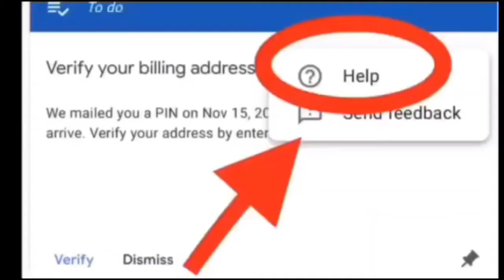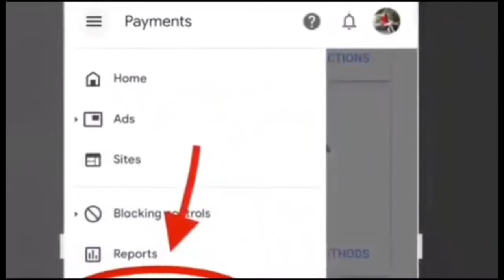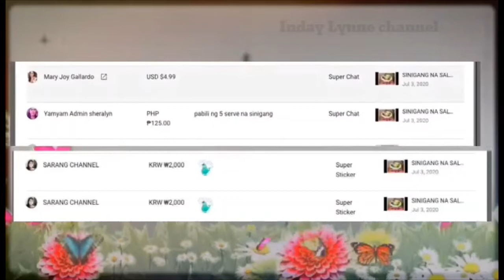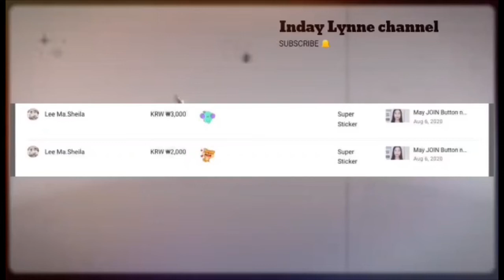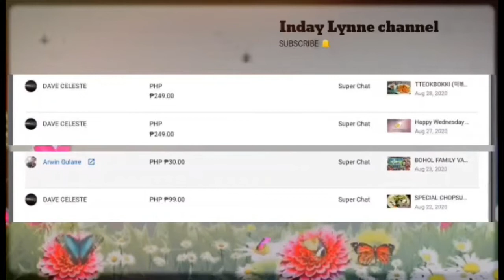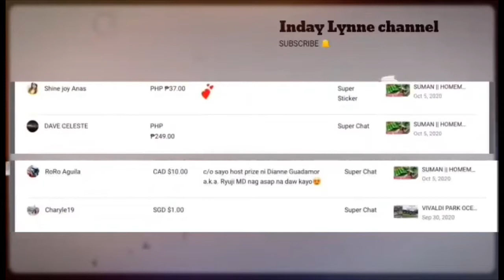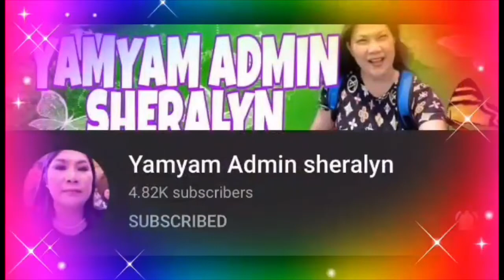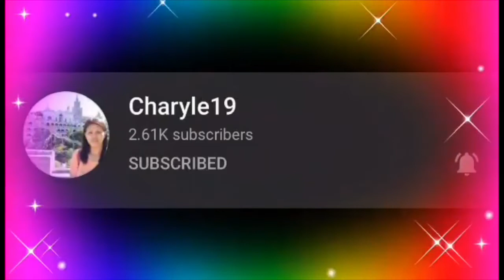HOW TO VERIFY GOOGLE ADSENSE WITHOUT PIN? || MANUAL VERIFICATION || SUPER CHATTER || MEMBERS